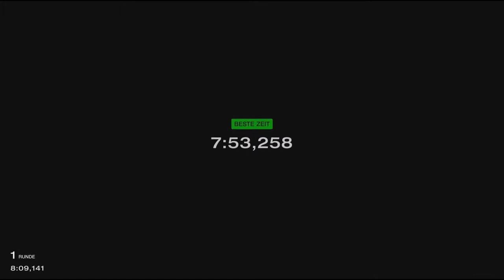Gran Turismo™ 7 #202 Mazda Atenza Sedan XD L Package 15